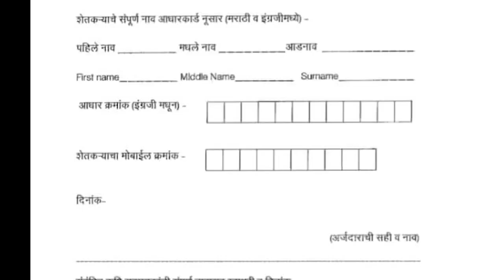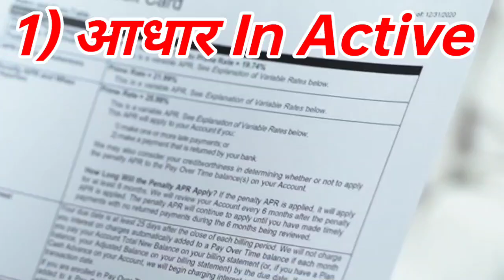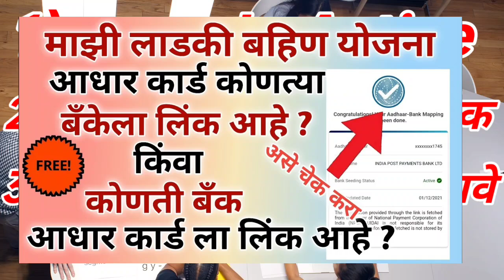लाडकी बहीण योजनेचे पैसे आले नाही काय करावे || Ladki Bahin Yojana Paise Ale Nahi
लाडकी बहीण योजना ज्या बहिणींना 3000₹  मिळाले नाही त्यांनी तात्काळ हे ३ काम करा || Ladki Bahin Yojana

mukhyamantri mazi ladki bahin yojana maharashtra

mukhyamantri mazi bahin ladki yojana maharashtra online form

ladki bahin yojana 1st installment date

ladki bahin yojana 1st installment credited

mukhya mantri mazi ladaki bahin yojana 1st installment

majhi ladki bahin yojana 3000rs credited

ladki bahin yojana 3000

ladki bahin 3000

ladki bahin yojana online apply maharashtra

mukhyamantri mazi ladaki bahin yojana installment

mazi ladki bahin yojana installment status check online